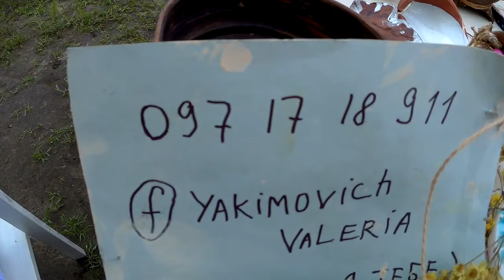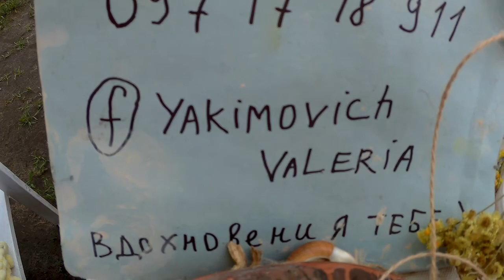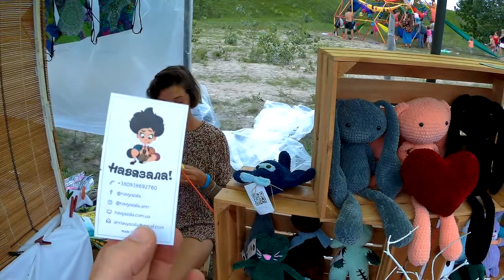VEDALIFE 2018 Международный фестиваль йоги 27 июля 15